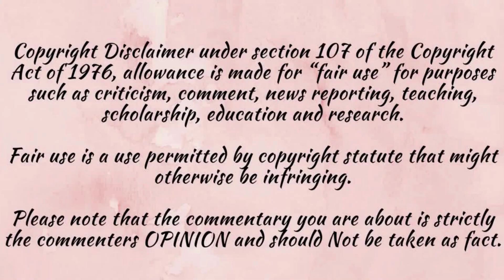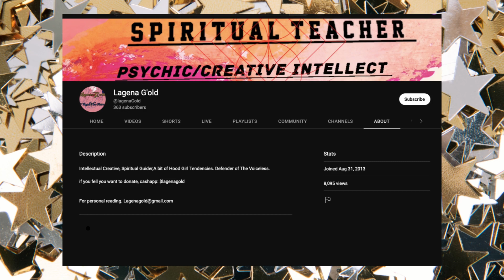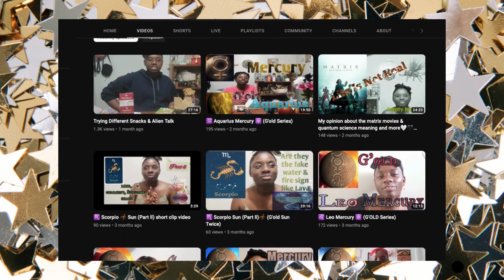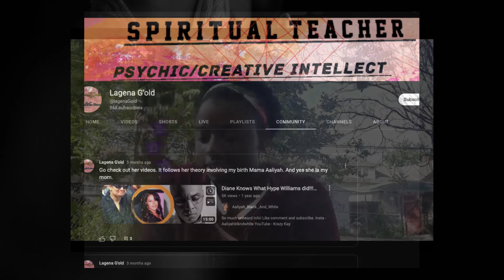Jaguar Wright and Lagena G'old are playing .....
Lagena Gold had a YouTube channel since 2013.